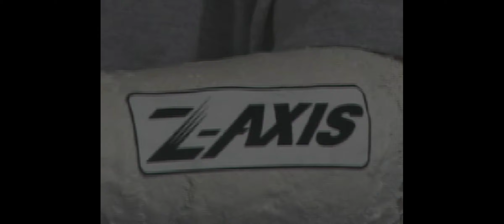Dave Mirra Freestyle BMX (PS1) Gameplay